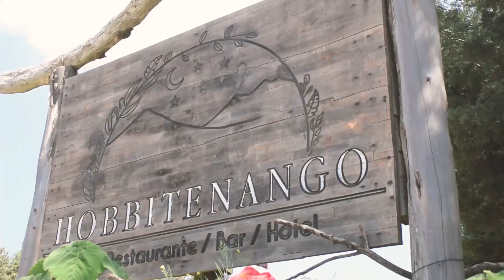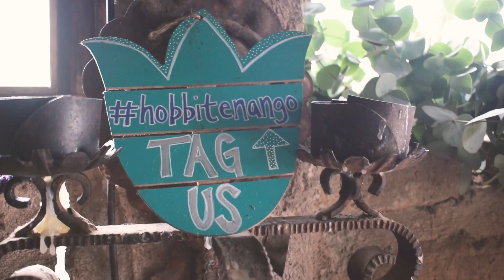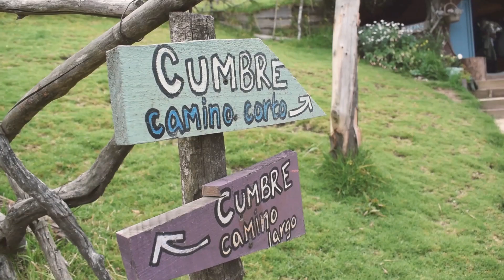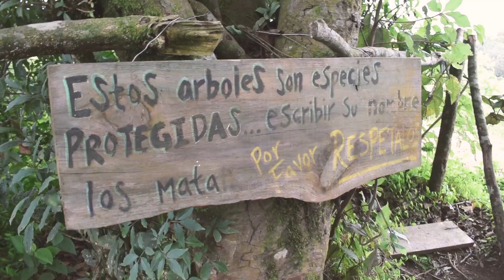CONOCIENDO HOBBITENANGO, GUATEMALA 🇬🇹 | VLOG Abiruky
Hola amigos, saludos a todos, aquí les dejo es video que tenía pendiente de editar y subir de mi pasado viaje a Guatemala, estuve en las montañas de HOBBITENANGO y en el video dejo mayores detalles.

Fanpage: Abby Guzman